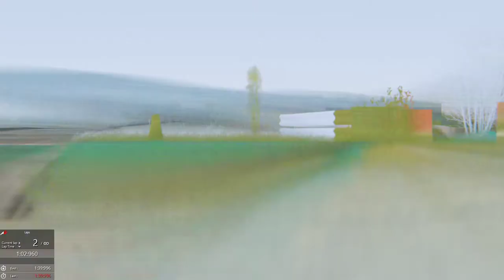Assetto Corsa Grobnik Toyota Supra MKIV World Record 1:39.296 TV Cam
RSR-legal, AC-legal (i.e. track limit violations OK for both RSR and AC), realistic settings (H-shifter + clutch pedal, factory assists, normal fuel rate, tyre wear, car damage, etc.), hotlap mode (no wind, no drafting, etc.).